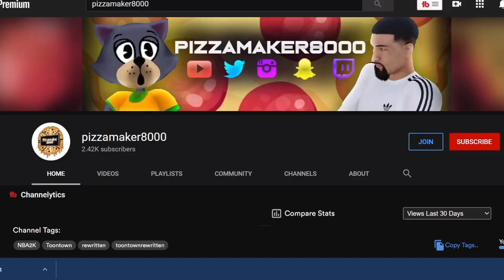TOONTOWN CORPORATE CLASH - 1.1 VS 1.2 !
WHATS UP YOUTUBE ITS YA BOY PIZZAMAKER8000 AND TODAY I AM HERE TO
BRING MY OPINION ON 1.1 VS 1.2 LET ME KNOW WHAT YOU GUYS THINK DOWN BELOW!